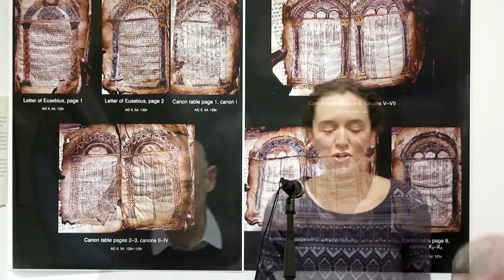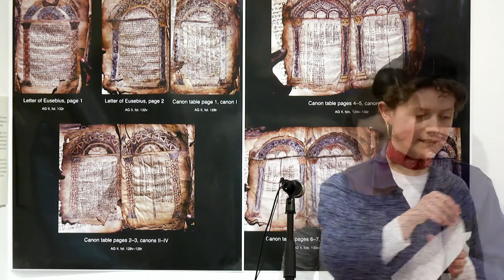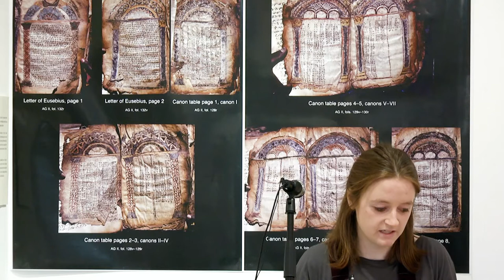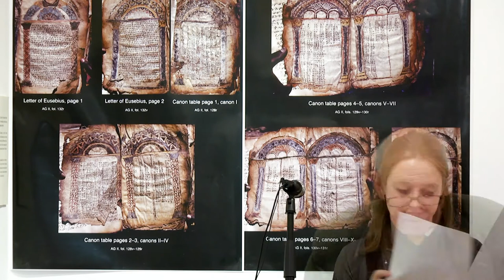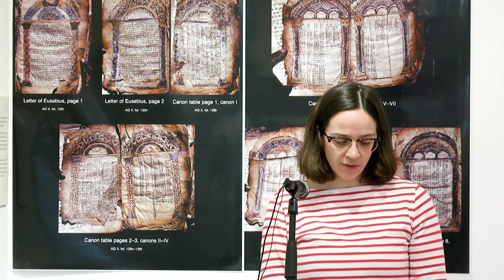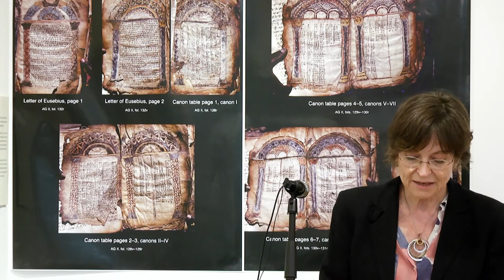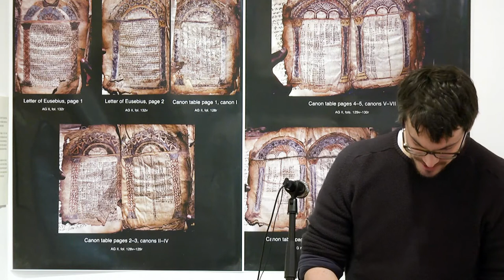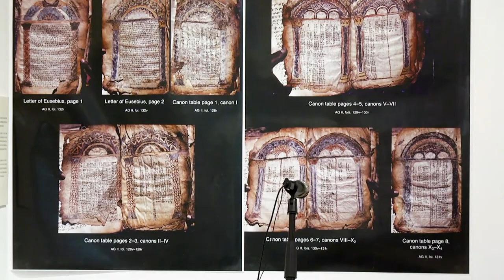FULL United Kingdom Oxford Ioannou Centre Book 5